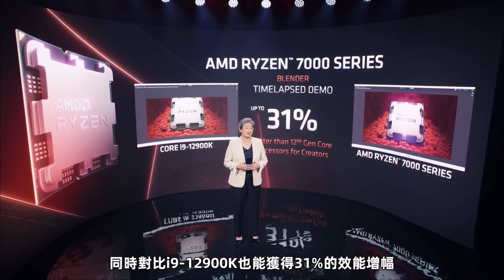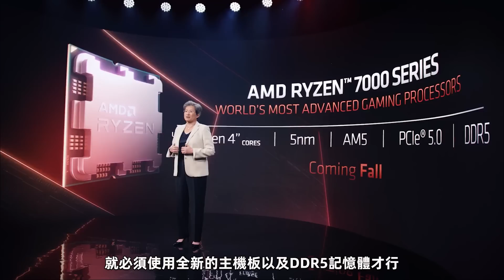AMD史上最強！銳龍7000處理器全核5.5GHz，性能領先i9-12900K 31%「超極氪」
AMD Zen4的銳龍7000處理器正式預告
全核心可達5.5GHz，單核提升15%
同時渲染性能領先i9-12900K 31%